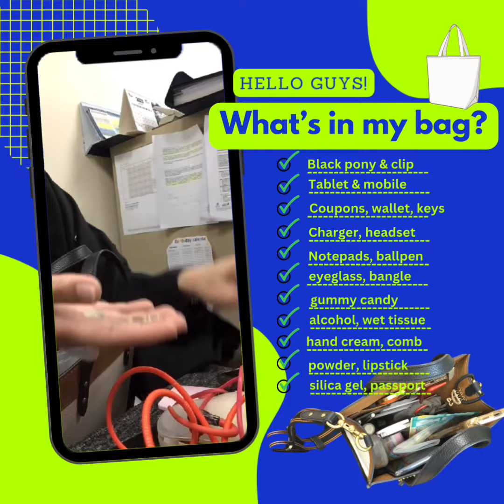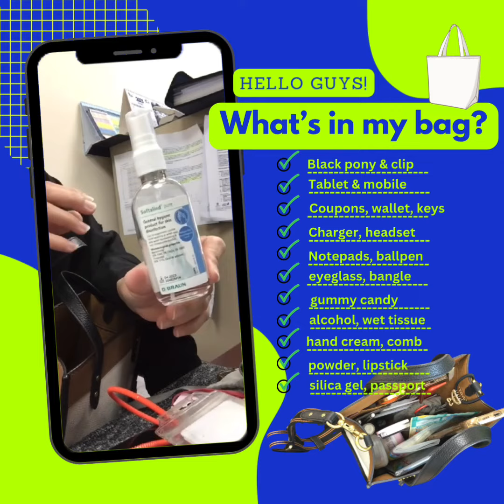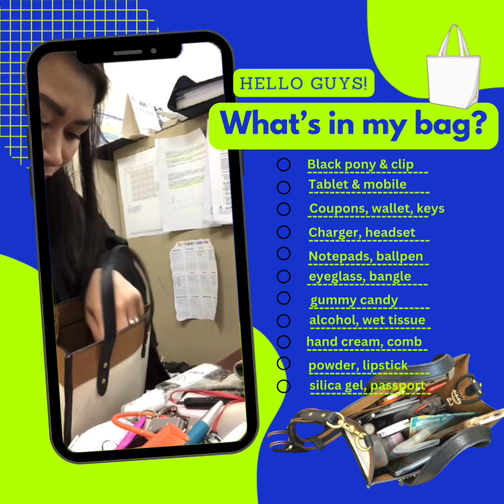What’s inside my bag | Mitch Edition